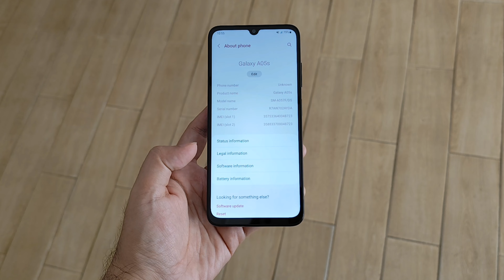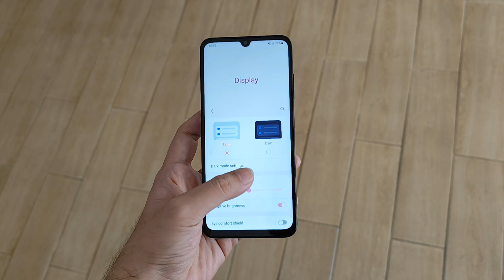Samsung အနေနဲ့ကြည့်ပြီးရွေးမယ် : Samsung Galaxy A05s Full Review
Samsung Galaxy A05s Full Review